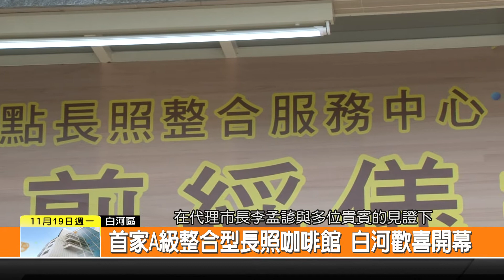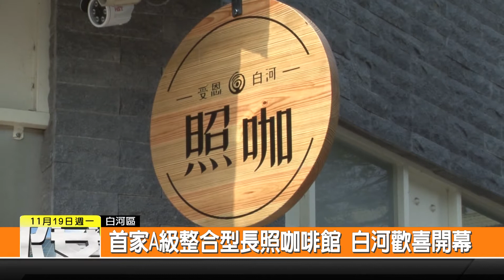1071119新永安新聞-首家A級整合型長照咖啡館 白河歡喜開幕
由市府社會局委託高雄市受恩社區關懷協會所成立的白河社區整合服務中心 在18日上午正式揭牌啟用 未來將可以提供給長輩長照服務的諮詢 而且最特別的是 還有一個空間讓長輩親手為大家煮咖啡 從服務別人的過程中來獲得滿滿成就感 因此取名照咖 希望能營造出跟家裡一樣的輕鬆感